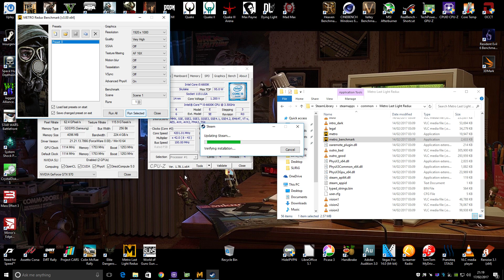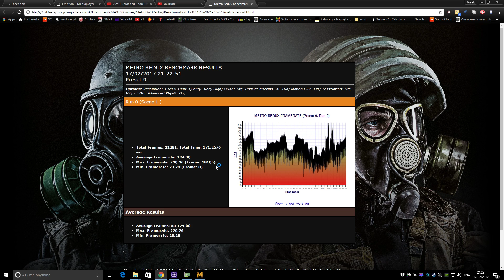Metro Last Light Redux [ i5-6600K + 2x GTX970 Benchmark MAX 1080p ]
Very High, AF16, NO AA, NO physics, no tessellation,  1080p

cpu : i5 6600K s1151 3.5G @4.3GHz
mobo ---  : Asus MAXIMUS VIII HERO
cooler : be quiet Dark Rock Pro 3 Performance
ram : Corsair 16GB DDR4 Vengeance LPX 3000MHz
gpu : 2 x Asus Strix GTX 970 OC
ssd : M.2 Samsung 850 EVO 120GB
hdd : Western Digital Blue WD10EZEX 1TB
case : Fractal Design Define R4
os : Windows 10 Pro 64bit
psu : Corsair RMi Series 850W Modular GOLD rated